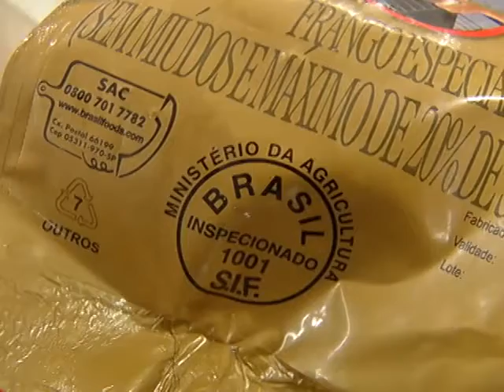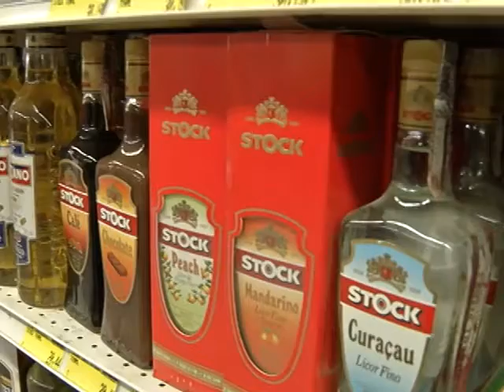ALERTA CONSUMIDOR CEIA COM GC 1